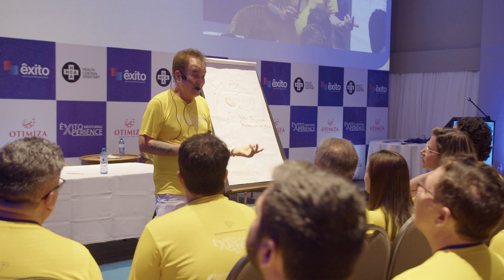Segundo dia de atividades do Êxito Mentoring Experience 2021 | Janguiê Diniz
QUAL É A QUALIDADE DO NETWORKING QUE VOCÊ DESENVOLVE?

Obstinado(a), você tem procurado firmar conexões fortes e duradouras com outras pessoas? Como são as relações que você estabelece, tanto em sua vida pessoal, quanto na profissional?

Foi sobre esse tema que refleti junto com os mentorandos da imersão presencial do Êxito Mentoring Experience 2021 no segundo dia da imersão presencial, realizada em uma resort na praia de Muro Alto, Litoral Sul de Pernambuco.

Saiba que o networking é uma das grandes riquezas da vida, mas lembre-se: networking é a arte de ser interessante, sem parecer interesseiro.

O dia ainda contou com uma caminhada motivacional e uma sessão de meditação para que todos pudessem despertar corpo e mente para mais uma jornada de conhecimento.

No vídeo acima você pode conferir um pouco do que rolou.

Gostaria de lembrar que o pré-cadastro para a turma 2022 do Êxito Mentoring Experience já está disponível. Para obter mais informações sobre o projeto, acesse o

Vamos juntos transformar a sua vida!